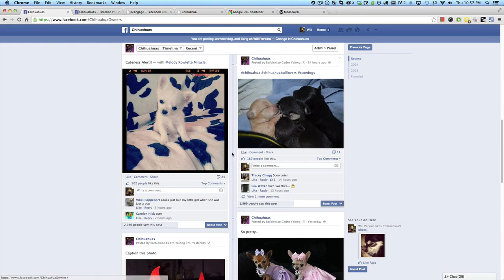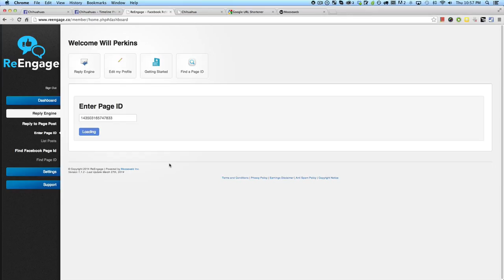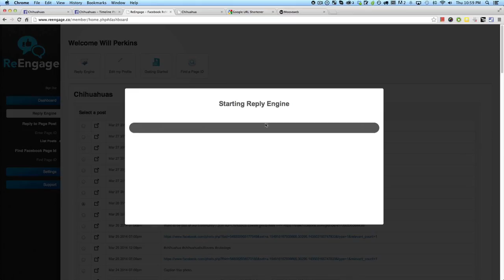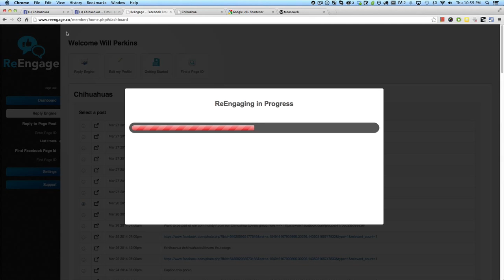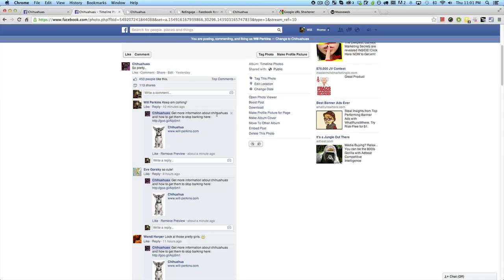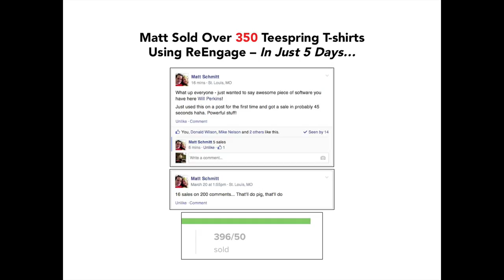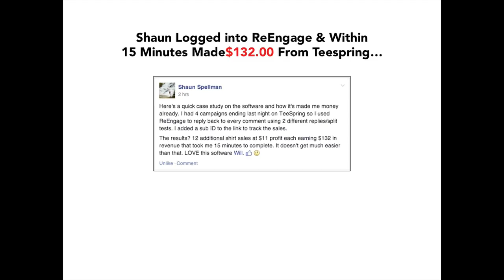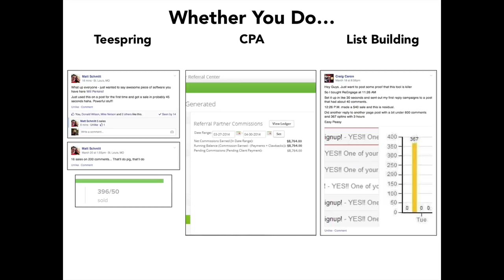ReEngage - Facebook ReMarketing